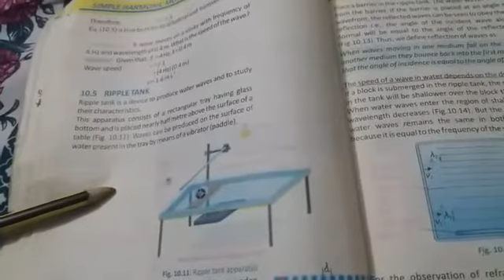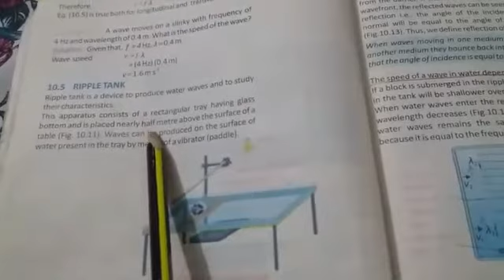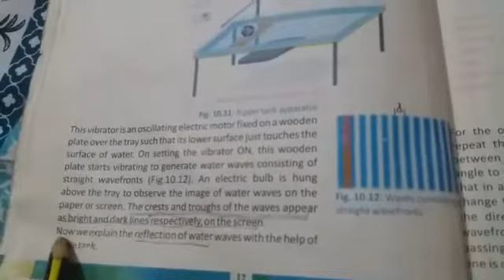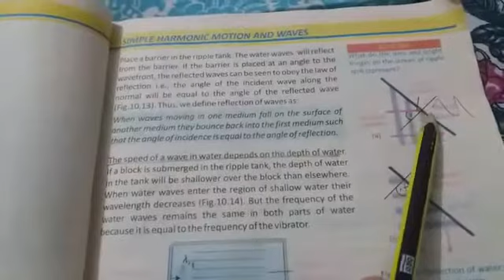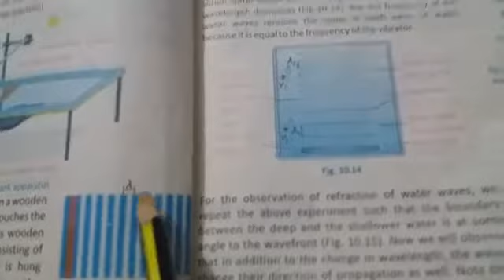CLASS X PHYSICS PART 4 Pages : 7 to 14